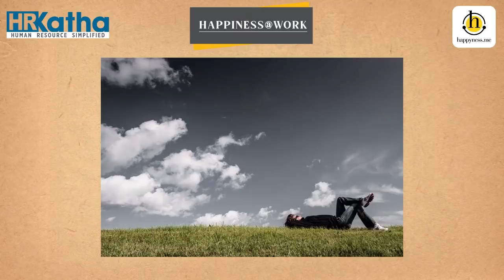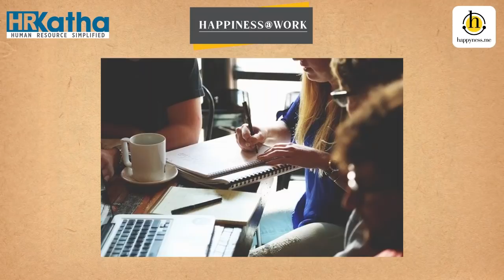Happiness has to flow from the top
This episode features Anil Mohanty, head of people & culture, Medikabazaar, who talks about happiness in companies of different sizes and scale. Mohanty also mentions about what true happiness at work really means for Medikabazaar.